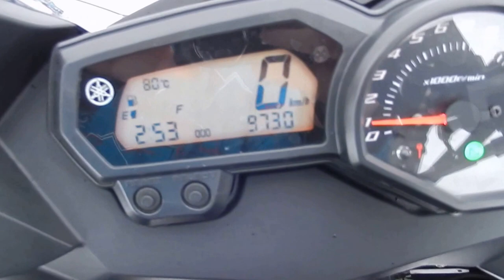B6521 YAMAHA XJ6 DIVERSION